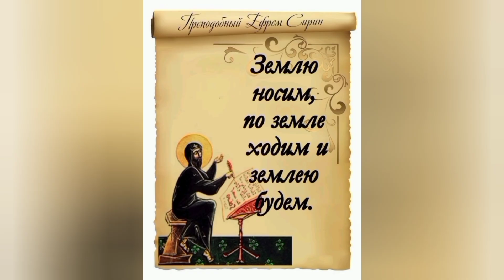МИР ПОКОИТСЯ В МИРОВОЙ ДУШЕ, КАК НЕВОД В ВОДЕ, И КАК НЕВОД ПРОПИТАН ВОДОЙ, ТАК И МИР ПРОНИКНУТ ДУШОЙ